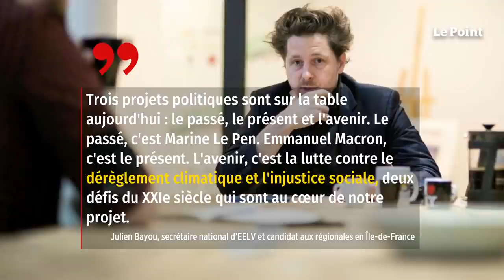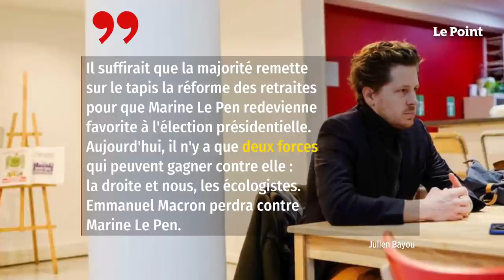Julien Bayou : « Emmanuel Macron perdra contre Marine Le Pen »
ENTRETIEN. Le secrétaire national d’EELV et candidat aux régionales en Île-de-France accuse le président de la République de banaliser le RN. Européennes, municipales et peut-être régionales, les Verts engrangent, sûrs d'eux, et se permettent même de négliger le Parti socialiste, autrefois grand frère, aujourd'hui satellite.